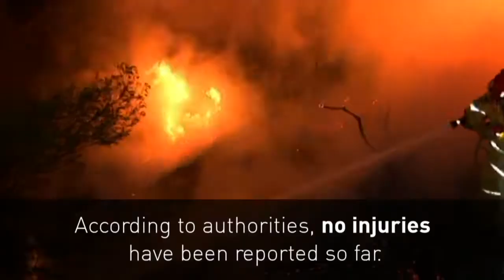Hundreds Of Firefighters Tackle Australian Bushfire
April 15, 2018 - Emergency warnings are in place in suburbs south-west of Sydney as more than 500 firefighters tackle a bushfire on the outskirts of the city. Report by Lois Swinnerton.